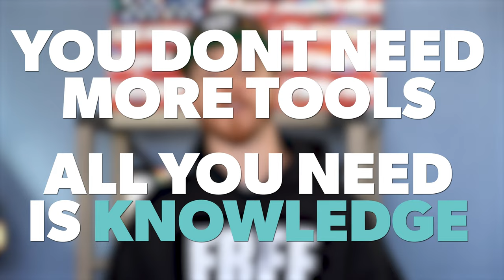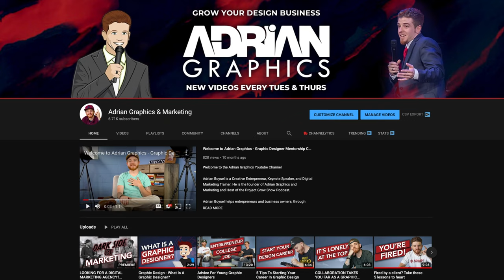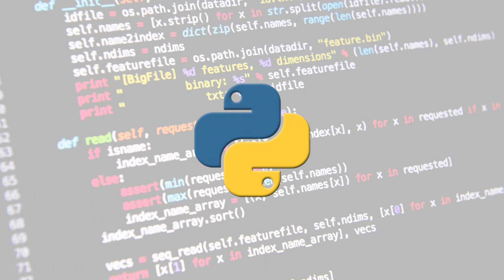7 Ways To Make More Money As A Graphic Designer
In this video we go through 7 ways that you can make more money as a Graphic Designer. In this line of work you can go further if you learn how to wear many hats. Adrian provides valuable information on how to set your graphic design career onto a lucrative path.

0:00 - Intro
0:59 - #1 Partner up
1:52 - #2 Learn marketing
3:04 - #3 Learn how to code
3:57 - #4 Learn copywriting
4:49 - #5 Sell NFTs
5:53 - #6 Sell stock images
6:34 - #7 Hybrid deals